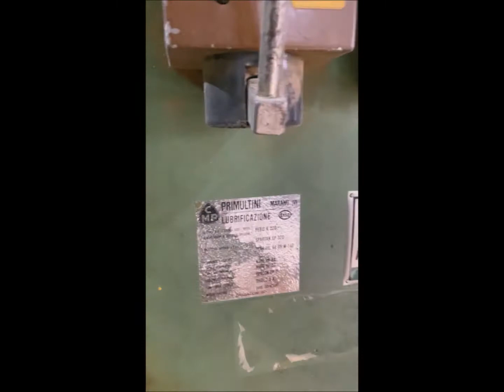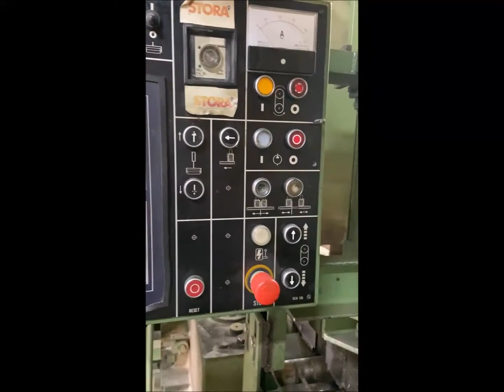PRIMULTINI REH Sawmill & forestry technology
You are looking for a used machine? Then you might be interested in this used machinery offer: PRIMULTINI REH Sawmill & forestry technology. Find more machine tools and other used metalworking, woodworking and plastics processing machinery Surplex is your reliable partner for the sale and purchase of used machines in Germany.